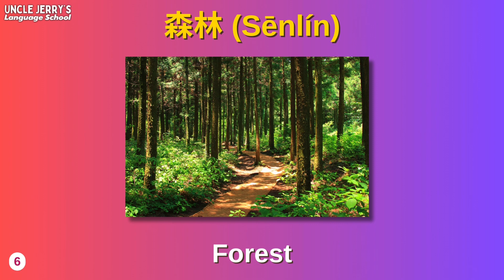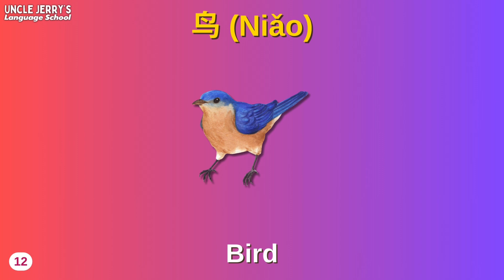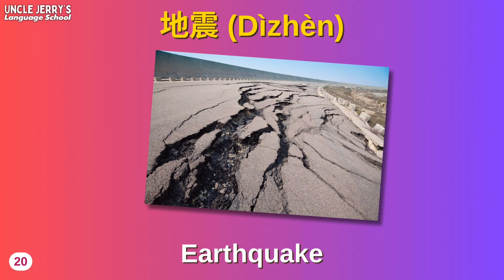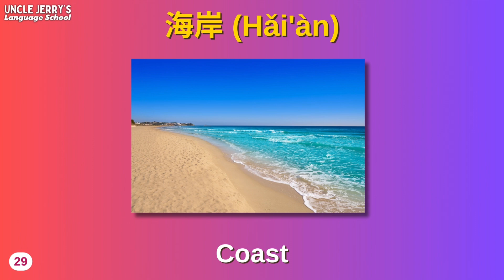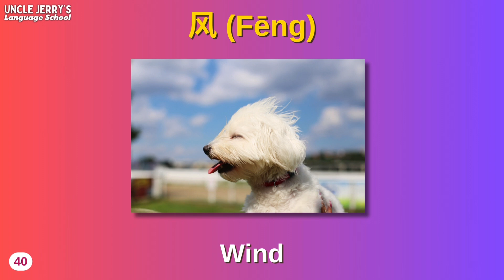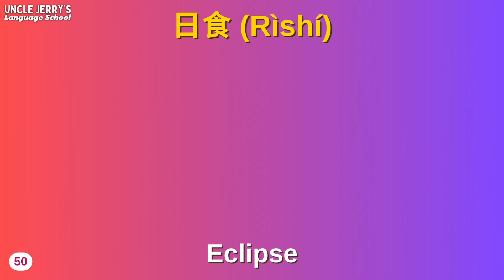Chinese nature vocabulary - Chinese nature words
This video covers a range of Chinese nature words and Chinese nature vocabulary. From picturesque landscapes to diverse environments, discover essential nature terminology in Chinese to enhance your language skills. Whether you're a beginner or an intermediate learner, this video provides a comprehensive overview of nature words in Chinese. Join us on this linguistic journey as we delve into Chinese terms about landscapes and environments, enriching your understanding of the natural world in Chinese! Explore the beauty of nature while expanding your Chinese vocabulary!

Embark on a dynamic Chinese language journey with this series of videos, which seamlessly introduce practical Chinese vocabulary and essential Chinese phrases. Tailored for both beginners and language enthusiasts, these Chinese dialogues navigates everyday scenarios, from travel essentials to common interactions, providing a comprehensive foundation for effective communication. Elevate your Chinese language skills organically by immersing yourself in this series of Chinese vocabulary, Chinese phrases and Chinese expressions.